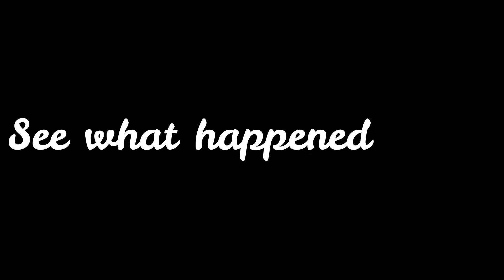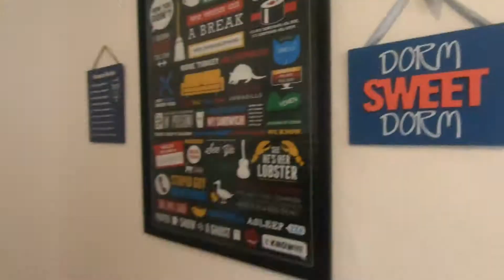Jordan Vlog : Day 2 | Girlyventure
Here presenting Day 2 from our Jordan Trip.

After the Day1 when our flight back from Jordan was cancelled, the Day 2 was little stressful, but we did managed .

This video is mostly about how we managed the situation on the flights cancellation and also a little tour of the little Petra Bedouin camp were we stayed for 2 nights.

Any queries or suggestions are welcome in the comment section.

Girlyventure